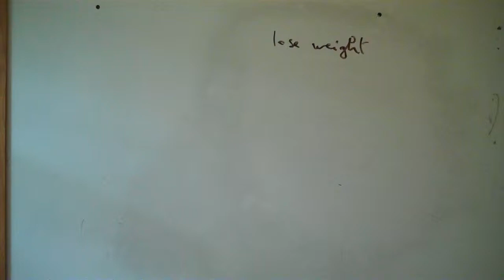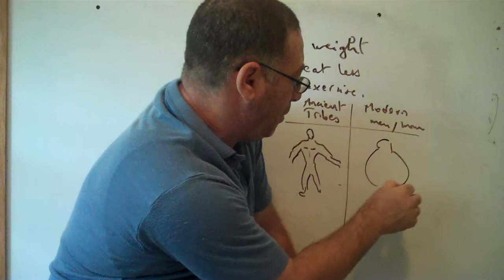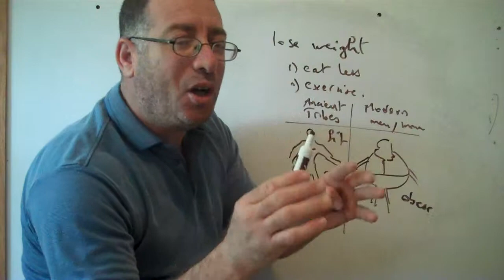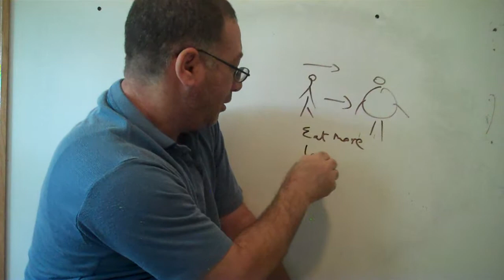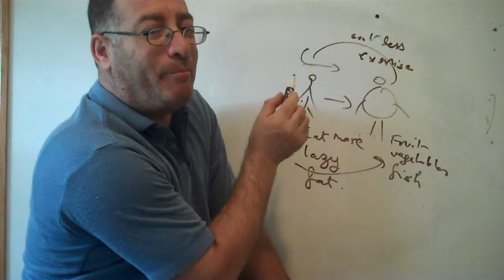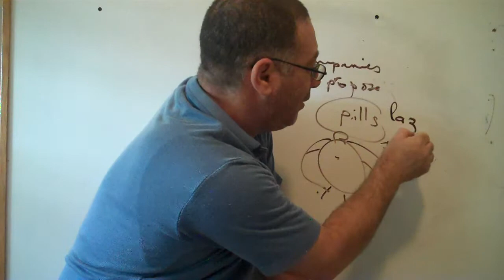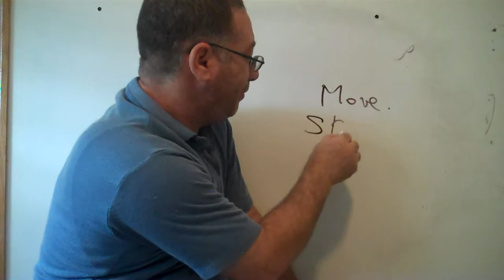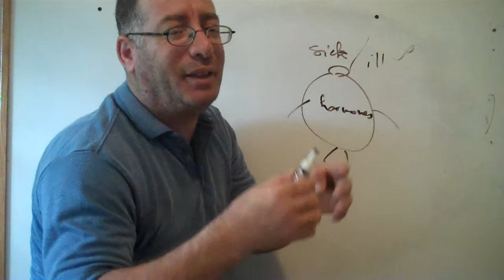How to Lose Weight? Part 2